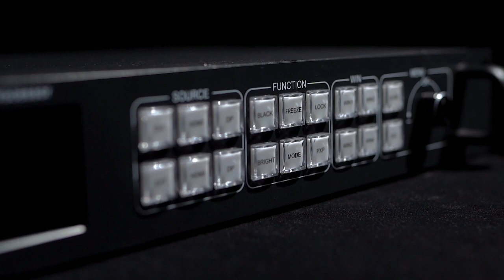Huidu 4K All-in-One LED Processor Synchronous Controller VP1640 (WiFi)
By this video you can get a general knowledge of features and specification of Huidu all-in-one synchronous LED display video processor controller VP1640, which it is a new 4K processor with 16 Ethernet output. It supports 4 windows display layers, Wi-Fi mobile control, PIP/POP, fade in/out, scaling freely, 4K display, 10.4 million pixels capacity, HDMI input*2, DP input*2, DVI input*2. Best applied in Ultra-large LED video wall, billboard, irregular display, in Bar, stage or other commercial occasion.

Any inquiry, please contact Huidu sales engineers directly as follows:
Candace Kuang
Wechat: CandaceKuang